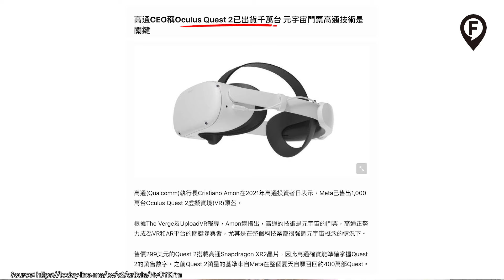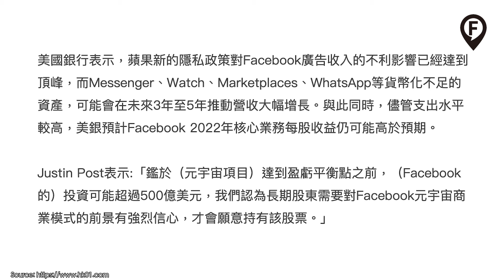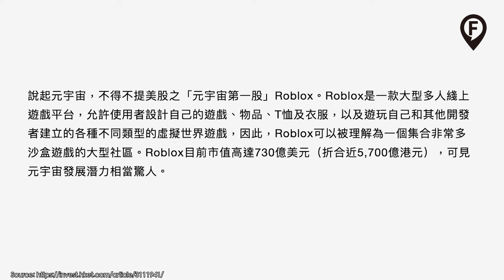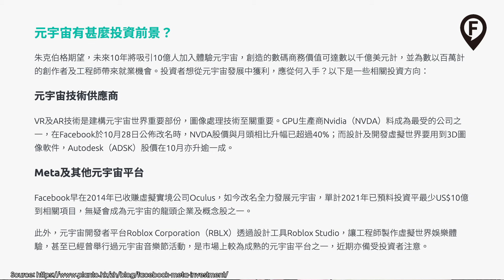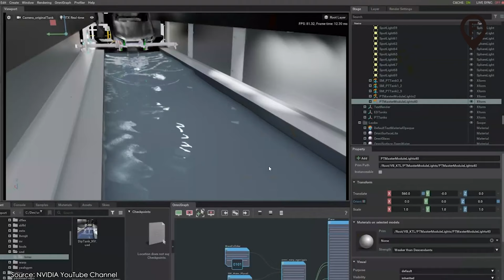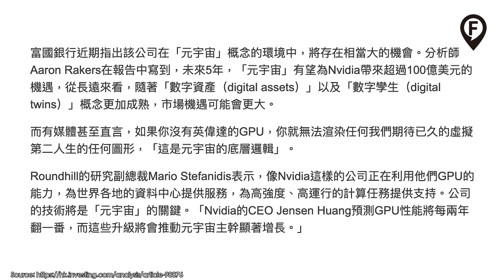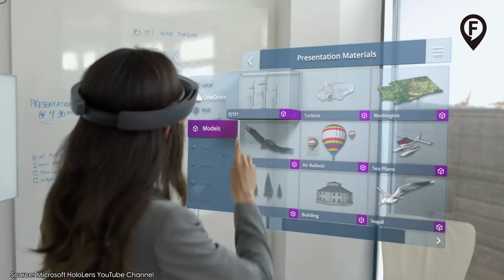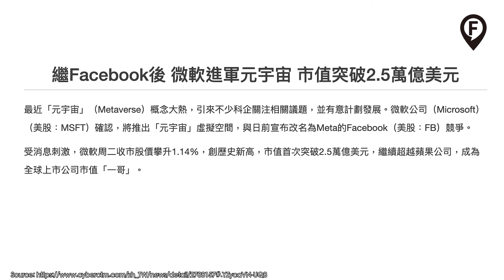元宇宙概念股攻略｜Metaverse投資策略｜4隻不得不留意的股票｜元宇宙股票懶人包 | MR VR AR ｜元宇宙投資什麼?｜元宇宙ETF｜omniverse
Metaverse概念越炒越熱，想投資元宇宙又有咩股票㨂？幾間科技巨頭都分別有大動作發展呢個宇宙，到底佢哋有咩計劃？定位又係啲咩？為投資者又會帶來咩商機？雖然話題性十足，市場又討論得熱烘烘，但如果真係想入市，有乜野因素一定要留意？想知，就一定要睇元宇宙概念股攻略

Metaverse投資策略｜4隻不得不留意的股票｜元宇宙股票懶人包 | MR混合實境 ｜元宇宙投資什麼？

Chapters：
0:00 Intro
0:48 Facebook/Meta (MVRS)
2:35 Roblox (RBLX)
4:43 Nvidia (NVDA)
6:47 Microsoft （MSFT)
8:17 入市前注意事項
9:21 Outro

【11月開戶送$1000股票💰】
立即為你送上華盛11月嘅開戶優惠😍！
成功線上開戶就可以拎到$1000股票(兩股Twitter)！
仲送你港美股0️⃣佣！同埋美股深度擺盤👍🏼，可以直接睇40檔報價！
首入金3萬仲會加送一手7522 ETP (約＄200)！
即刻睇下有咩獎賞啦👏🏻！

✨兩股Twitter（約HK$1,000），港股無限免佣
✨美股免佣半年
✨美股深度擺盤，40檔報價
✨HK$288港股免費串流報價
✨HK$300現金券轉倉賞

11月有咁多優惠，咁多著數，即刻嚟華盛開戶啦！

如有任何疑問或咨詢，可於工作時間致電 （何生）或者 （蔡生），交易日早上 9: 00 - 下午18：00。

嚟緊我地FWC財智通訊社會分享更多投資技巧，市場消息同資訊分享俾大家，繼續留意我地嘅channel !

免責聲明: 所有內容只作知識及學術分享討論。本頻道的內容概不構成任何投資意見或購買任何股票及金融產品的特定推薦意見，本頻道的內容亦並非就任何個別投資者的特定投資目標、財務狀況及個別需要而編製。投資者不應只按本頻道的內容進行投資。在作出任何投資決定前，投資者應考慮產品的特點、其本身的投資目標、可承受的風險程度及其他因素，並適當地尋求獨立的財務及專業意見。本頻道所載資料僅供參考之用，並不保證頻道內全部或其任何部分的資料在各方面均絕對正確。如有疑問,閣下應尋求獨立的財務及專業意見。 對於因使用或依據本頻道內所載的資料而引起的任何損失或損害,本頻道及各主持人恕不負責。